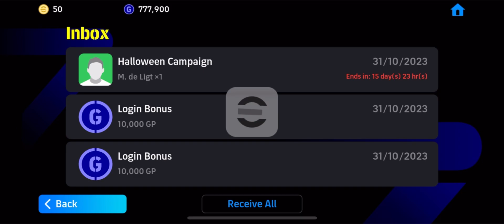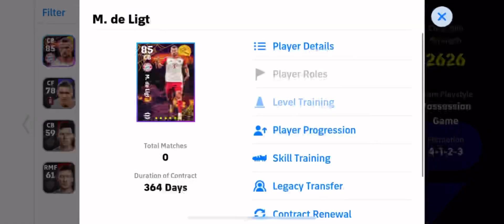Free Matthijs de Ligt is a BEAST... Review || eFootball 2024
How To Upgrade Free M. De Ligt In Pes 2024 || M. de Ligt Max Training Tutorial In Efootball 2024

m. de ligt efootball,
m. de ligt efootball 2024,
como mejorar a m. de ligt en efootball 2024,
como entrenar a m. de ligt efootball 2024,
m de ligt max level pes 2024,
de ligt max level pes 2024,
de ligt max level efootball 2024,
de ligt efootball 2024,
de ligt efootball 24,
how to max m de ligt in efootball,
how to train m de ligt in efootball,
efootball m de ligt max,
efootball 2024 m.de ligt max,
efootball 2024 mobile m de ligt,
racikan m de ligt efootball 2024 terbaru,
de ligt efootball 2024 mobile,
de ligt efootball 2024 max,
m de ligt 99 efootball,
efootball m de ligt 99